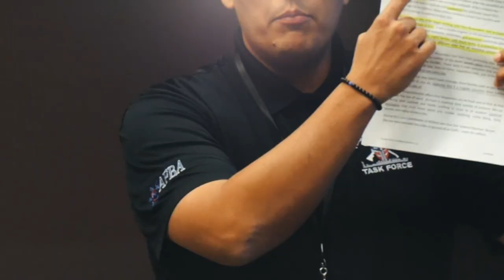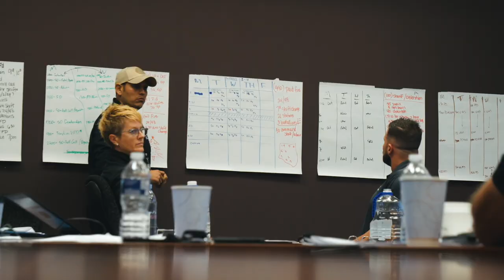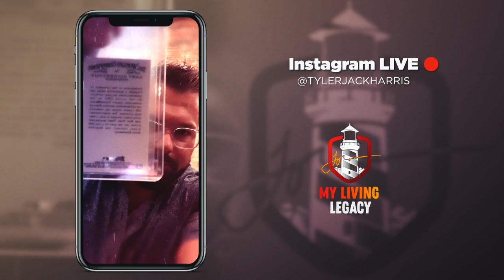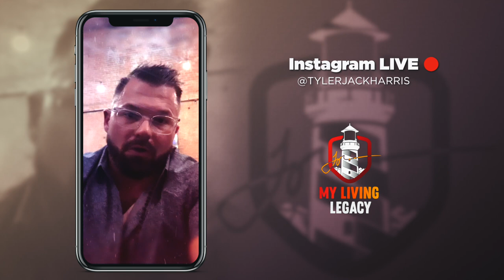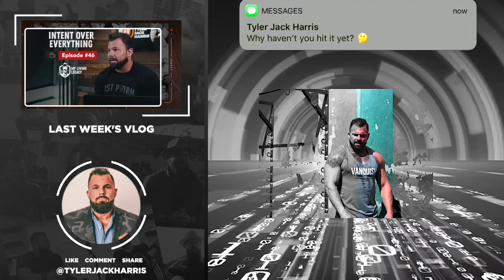Know Your Role...Play | My Living Legacy | Ep. 47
In this episode, you’ll get a behind the scenes look at last weekend’s bootcamp training. This is what a culture of practice looks like. These 12 agents are about to transform their lives and make more money than ever before!